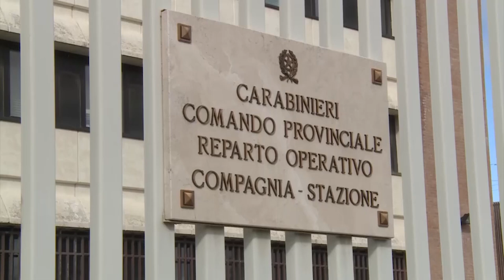In fuga da Avellino con la figlioletta, fermata ad Arezzo. Denuncia il marito per maltrattamenti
Da Avellino in fuga verso il paese d'origine con la figlia in tenera età, una donna di origini straniere è stata individuata dai carabinieri di Arezzo.
Secondo quanto raccolto dai militari aretini, la donna stava scappando da un passato di violenze.
Era stato il marito, rientrato a casa senza trovare la moglie, ad allertare il 112 spiegando che la moglie stava tentando di raggiungere il loro paese d'origine, portando con sé la figlia di quattro anni. Subito sono scattate le ricerche ed è stata inoltrata una richiesta di localizzazione satellitare che, grazie all'opera di coordinamento con le centrali operative dell'Arma, ha permesso di intercettare il veicolo in provincia di Arezzo.
I carabinieri del posto hanno, quindi, individuato e fermato il veicolo; la donna e la bambina sono state portate in caserma. Qui la donna avrebbe raccontato il motivo della sua fuga ai militari e avrebbe denunciato il marito per maltrattamenti. Lei stessa, invece, sarebbe stata denunciata dal coniuge per sottrazione di minore. Sia lei che la figlioletta sono state affidate ai servizi sociali.